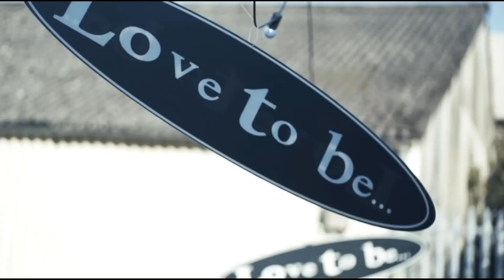Love to be.... 28th anniversary day party!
Grant nelson / Wh0 / Trimtone / Groove assassin join us for another huge day rave.. 1000 House heads come together once again